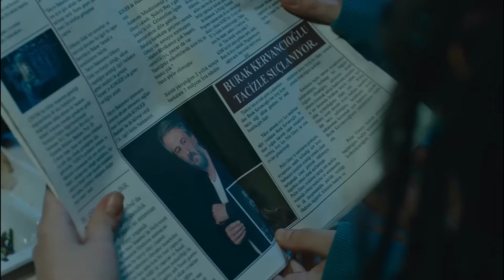Zalim Dünyada Herkes Alim Olmuş - Avlu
Deniz gözyaşlarına hakim olamıyor. BU DÜNYAYA SIĞAMIYORUZ

Oyuncu Kadrosu:
Deniz Demir: Demet Evgar
Azra Kaya: Ceren Moray
Kudret Öztürk: Nursel Köse
Murat Ünal: Kenan Ece
Hakan Demir: Teoman Kumbaracıbaşı
Nilgün Demir: Rüçhan Çalışkur
Nihal Ünal: Şebnem Dönmez
Oktay Boran: Çağdaş Onur Öztürk
Melis Ersoy: Deniz Barut
Özlem Balaban: Onuryay Evrentan Atasalihi
Ecem Demir: Eslem Akar
Jale Şahin: Şeyla Halis
Hasret Şengül: Ayça Damgacı